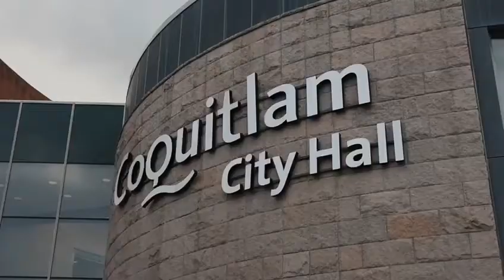Diwali at Coquitlam city hall